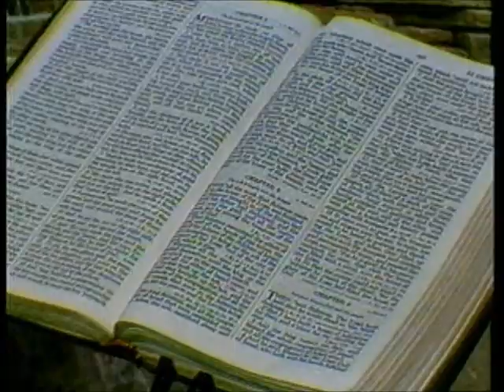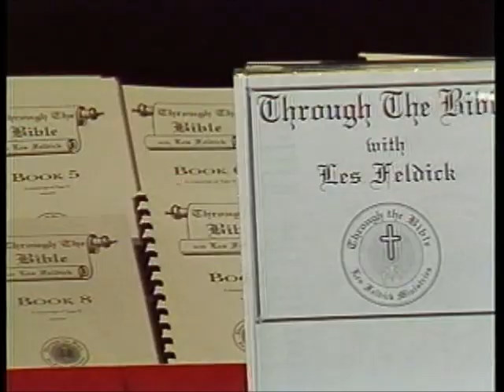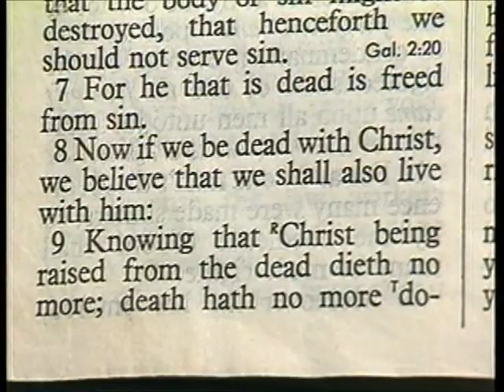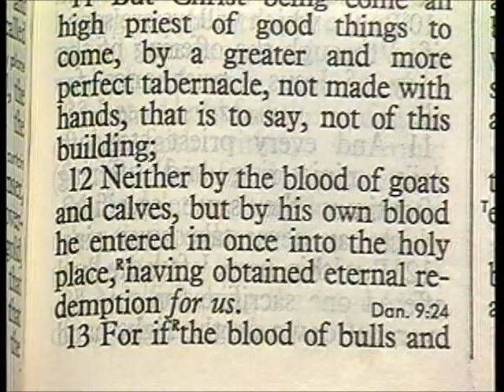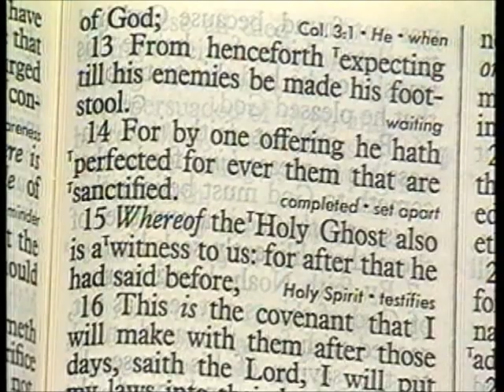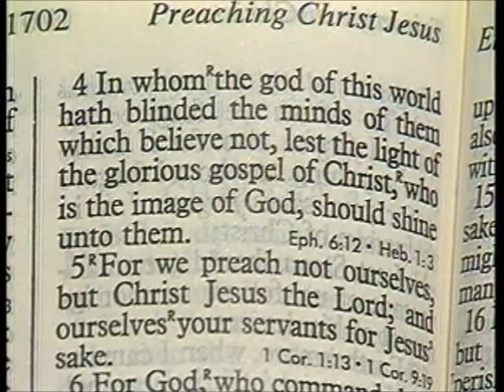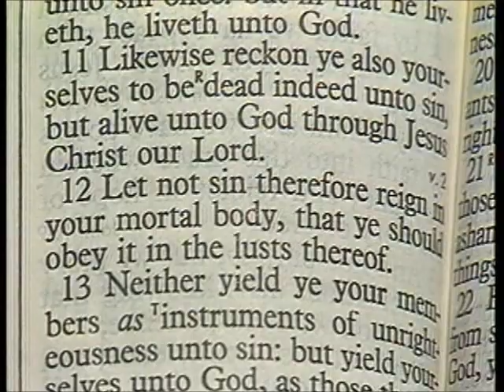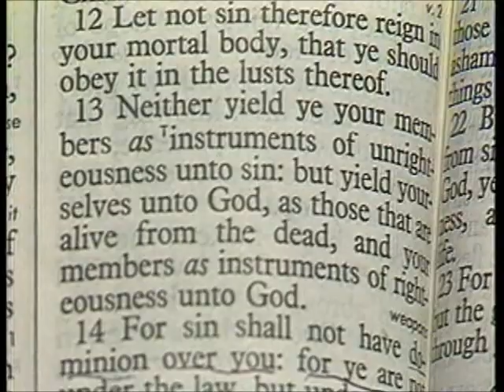22-2-3 Through the Bible with Les Feldick, Where Sin Abounds, Grace Much More Abounds.